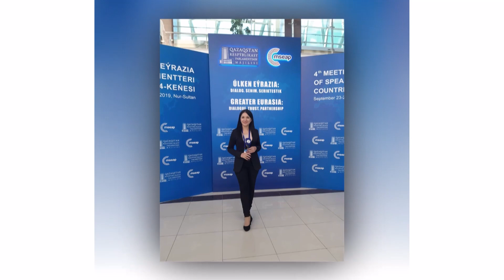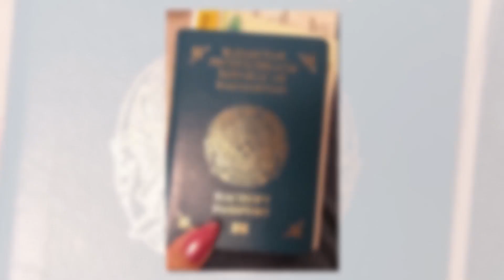Мехрибан Касумова - журналист (Люблю Казахстан!!!)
Поездка в Нур-Султан 22-25 сентября 2019 год